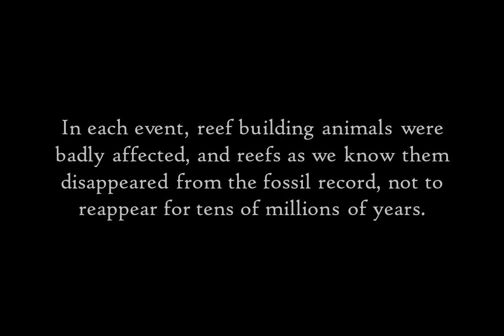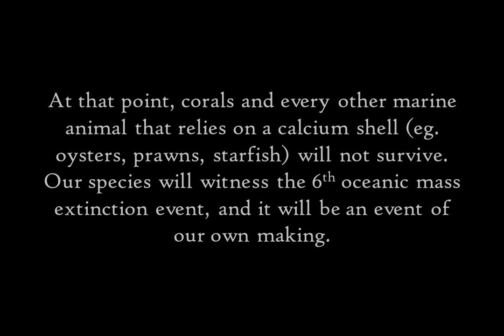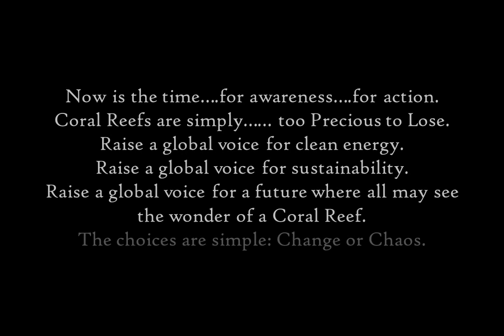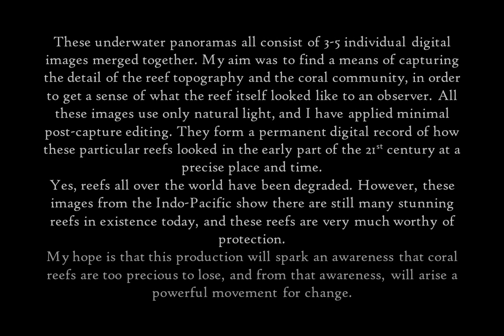Coral Reefs: Too precious to Lose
A series of underwater panoramas taken over the last 2 years at various locations throughout the Indo-Pacific. The aim is to highlight the diversity of underwater forms, colours, and beauty of coral reefs, and to raise awareness that this ecosystem will disappear from the earth before the end of the century unless major action is taken to restrict carbon emissions. Now is the time for that action. Now is the time for clean energy. Now is the time to raise the global voice for change. The choices are clear - change or chaos. Fossil fuels must stay in the ground. Expect Us.